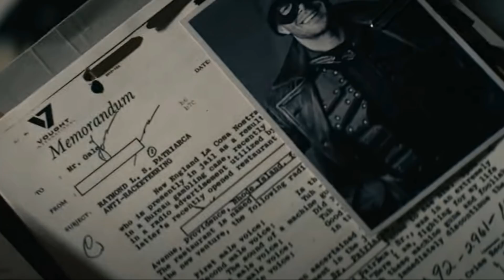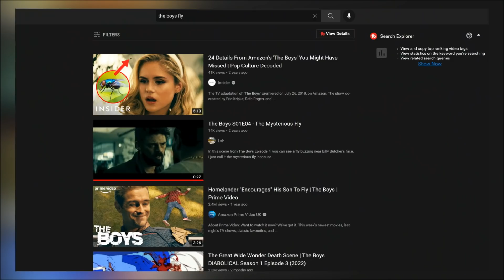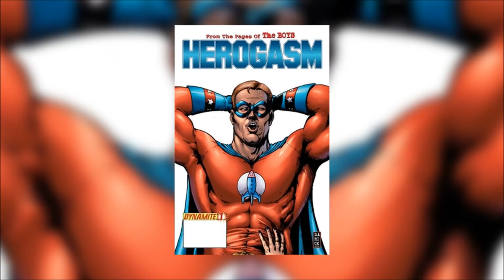THE BOYS Season 3 Trailer Breakdown | Easter Eggs, Things You Missed And Hidden Details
THE BOYS Season 3 Trailer Breakdown | Easter Eggs, Things You Missed And Hidden Details. We explain the new Boys Season 3 Trailer and talk about the easter eggs, comic callbacks, characters, plot details and everything you need to know about Season 3.

/* SOCIAL MEDIA */

/* VIDEO INFORMATION */

Welcome to the Heavy Spoilers show I'm your host Paul aka the guy who's Vought and paid for and this video we're breaking down the new trailer for The Boys Season 3. It's filled with some major plot details, easter eggs and things to look forward to when the show releases in June. Throughout this video we're gonna be going over it all and full spoilers ahead for the video. There's a big thing from the comics I think we could be leading to but I'll give you another warning before we hit that. With that out the way, thanks for clicking this, now let's get into the Boys Season 3.

Ok so the last trailer gave away a lot of hints towards where things could be going and we know that Soldier Boy will be playing a major part in this season. Played by Jensen Ackles, Soldier boy in the comics basically had the Captain America Backstory and he was listed as being the first superhero even though Stormfront actually was. In the source material the first one died in World War 2 and then the mantle was passed to someone else before a third Soldier Boy was brought in who was the main one that popped up in the run.

In the comics he was sleeping with Homelander at one point and it's gonna be interesting to see if they adapt this for the show or if they keep them as rivals. According to the creative team Soldier Boy is going to be way worse than Homelander and I think we're gonna see him attempting to take the position of the Seven Leader from the Blue Boy Sco...well he's a bit of a blue bellend isn't he anyway.

Now from the way this trailer is set up it makes it seem like Queen Maeve goes to Butcher with both info on him and also the compound V that we'll talk about later on. We get a scene in which its revealed that Butcher ends up being the one who discovers his container at the end of the new look.

Though he's very much based on Captain America, I have got a lot of Winter Soldier vibes from him especially due to his quote unquote unthawing that this seems to be.

Due to the missions that we see him in and the fact he's contained I don't actually think that Vought have brought him out in order to negate the negative effects of Stormfront. I actually think that he go wrapped up in a lot of bad things and they ended up jailing him. At one point we see his record flash on screen for a brief second and this says that he was involved in racketerreing with the new england la cosa nostra. La Cosa Nostra is what members of the mafia referred to themselves as so it seems like he got in bed with gangster.

It's also possible that he went crazy on a mission and that could be the flashback that we see popping up. It looks like his powers are way beyond what captain america has and we see him firing concussive blasts almost like Havoc from the X-men out of his chest. This happens when he's out in the street and also at the end of the teaser. Kinda think he might have stepped outside the lines of what was expected of him and Vought just did whatever they could to cover it up.